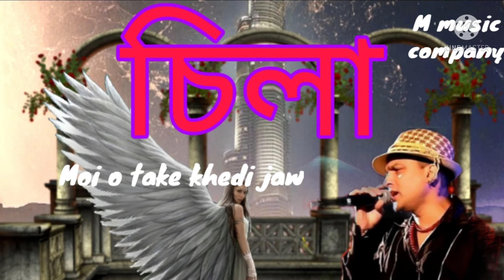Silla !! lyrics !! mp3 song .Zubeen garg 2022.